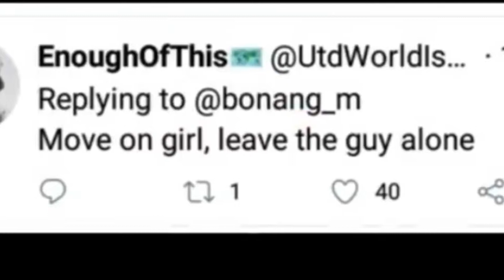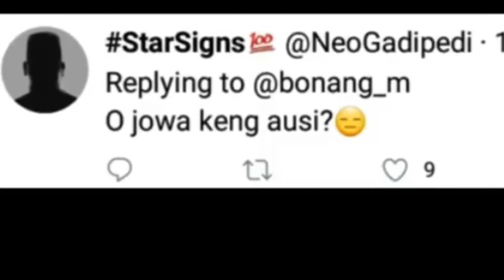TWITTER SLAMS ON BONANG/ AKA AND DJ ZINTLE BACK TOGETHER